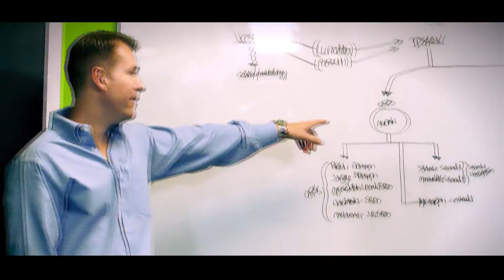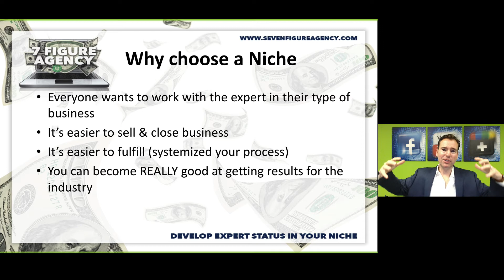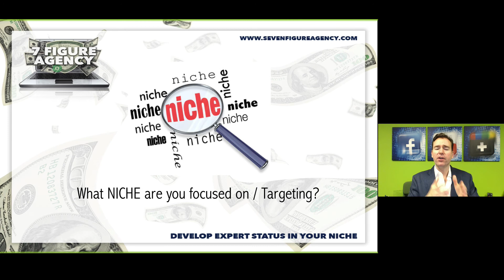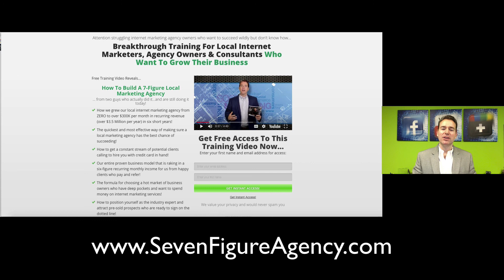Why focusing on a NICHE is the fastest way to grow your digital marketing agency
On this session, Josh shares why choosing a niche or target market  is the fastest way to accelerate the growth of your digital marketing agency.

If you'd like more tips, ideas & strategies for growing & scaling your Digital Marketing Agency go

Get a free training video that explains how we built our local internet marketing agency from ZERO to over $300K per month ($3M Per Year)